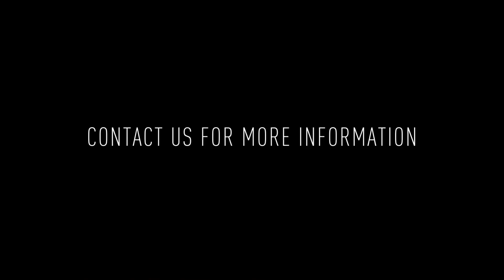5990 Henry Ave #2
Welcome to 5990 Henry Ave #2! This is a wonderful 1 bedroom / 1 bathroom apartment WITH 1 OFF- STREET PARKING SPOT.